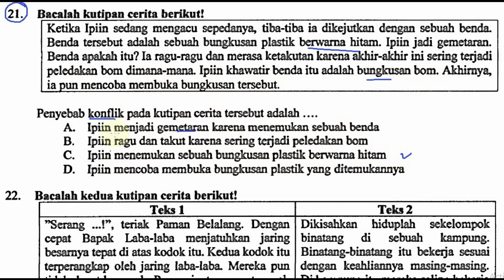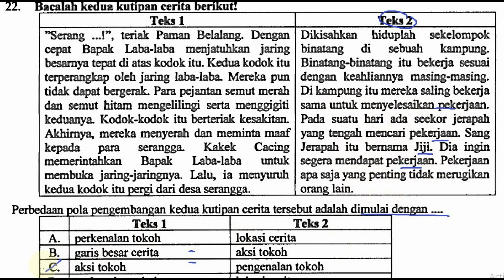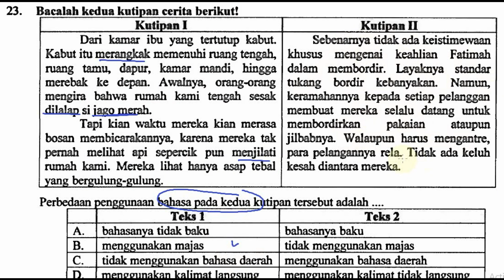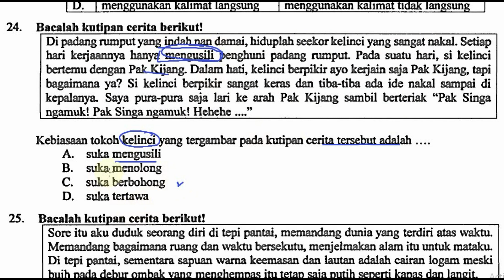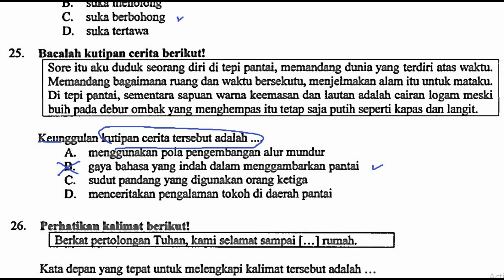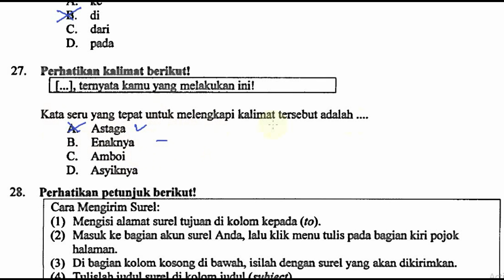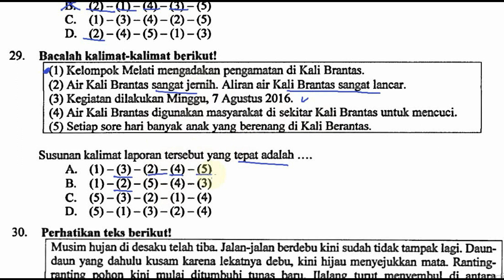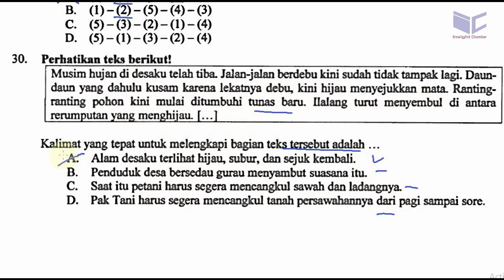pembahasan soal UNBK bahasa indonesia 2018, un smp no 21 30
link pembahasan lengkap:
21. Bacalah kuti . an cerita berikut!
Ketika Ipiin sedang mengacu sepedanya, tiba-tiba ia dikejutkan dengan sebuah benda.
Benda tersebut adalah sebuah bungkusan plastik berwarna hitam. Ipiin jadi gemetaran.
Benda apakah itu? Ia ragu-ragu dan merasa ketakutan karena akhir-akhir ini sering terjadi
peledakan bom dimana-mana. Ipiin khawatir benda itu adalah bungkusan bom. Akhirnya,
ia cun mencoba membuka bun - tersebut…
Penyebab konflik pada kutipan cerita tersebut adalah
A. Ipiin menjadi gemetaran karena menemukan sebuah benda
B. Ipiin ragu dan takut karena sering terjadi peledakan bom
C. Ipiin menemukan sebuah bungkusan plastik berwarna hitam
D. Ipiin mencoba membuka bungkusan plastik yang ditemukannya